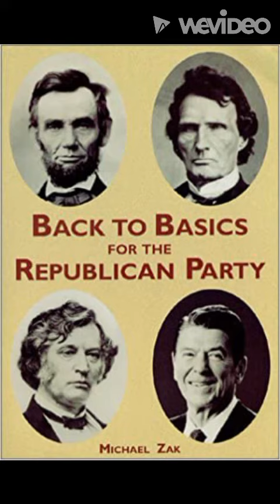Jason Niles – Mississippi anti-Confederate and Republican Congressman